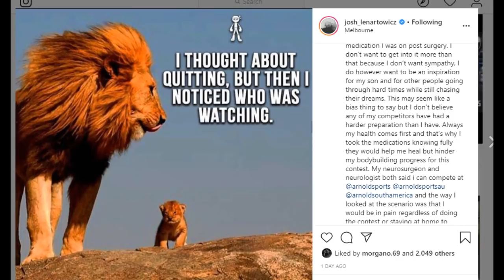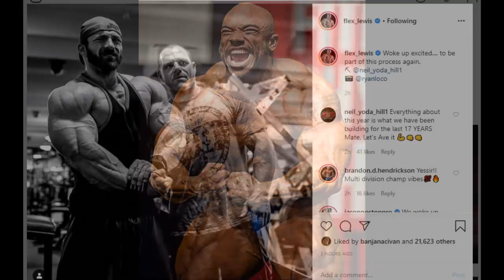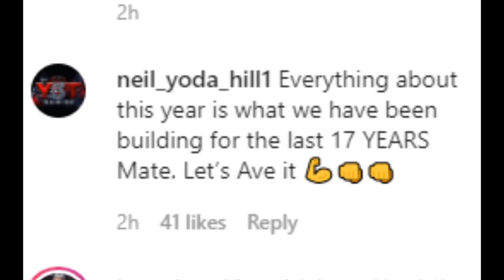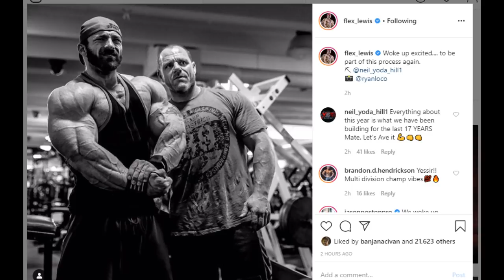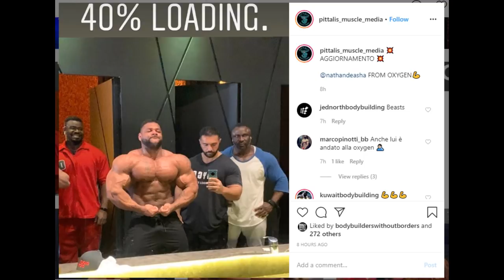Nathan De Asha Looking HUGE! + Response to NSP + Arnold Classic Updates!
TIME STAMPS BELLOW:
00:01 - Sergio Oliva Jr Looking Amazing
00:28 - Response To NSP
04:31 - Flex Lewis Physique Update
06:26 - Blessing Avodibu Physique Update
07:28 - Steve Lauras & Alex Cambronero
08:28 - Evan Centopani Update
09:17 - Shawn Rhoden Update
10:21 - Nathan De Asha Looking Huge